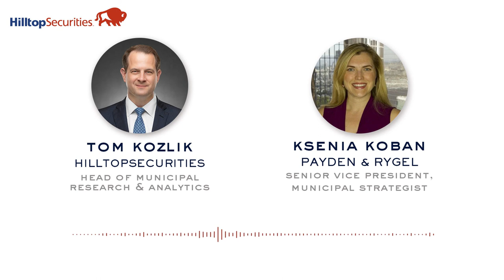Podcast: The Importance of Sustainable Investing in Municipal Bonds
In Episode 5 of HilltopSecurities' Podcast, Tom Kozlik speaks with Ksenia Koban, co-chair of Payden & Rygel’s ESG committee about the importance of sustainable investing in municipal bonds.

This communication is intended for issuers for educational and informational purposes only and does not constitute legal or investment advice, nor is it an offer or a solicitation of an offer to buy or sell any investment or other specific product or service. Financial transactions may be dependent upon many factors such as, but not limited to, interest rate trends, tax rates, supply, and change in laws, rules and regulations, as well as changes in credit quality and rating agency considerations. The effect of such changes in such assumptions may be material and could affect the projected results. Any outcome or result HilltopSecurities, or any of its employees, may have achieved on behalf of our clients in previous matters does not necessarily indicate similar results can be obtained in the future for current or potential clients. HilltopSecurities makes no claim the use of this communication will assure a successful outcome. This communication is intended for institutional use only.

For additional information, comments or questions, please contact Hilltop Securities Inc.

HTS is a wholly owned subsidiary of Hilltop Holdings, Inc. (NYSE: HTH) located at 717 N Harwood Street, Dallas, TX 75205, .

Member NYSE/FINRA/SIPC